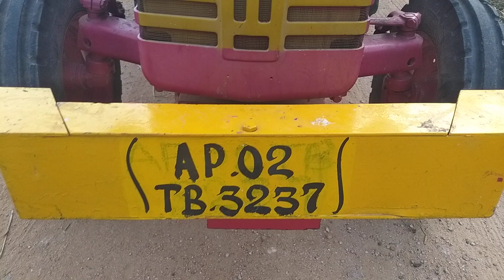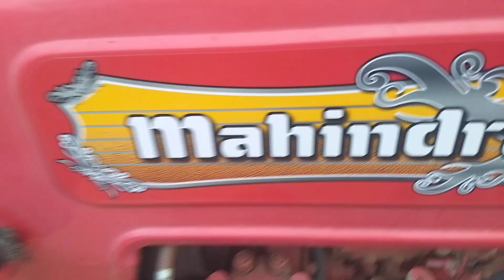MAHINDRA 275 MODEL 2012.13ALL OK WITH TRALEE CODE 2538 COST 400000 CELL 7989456459